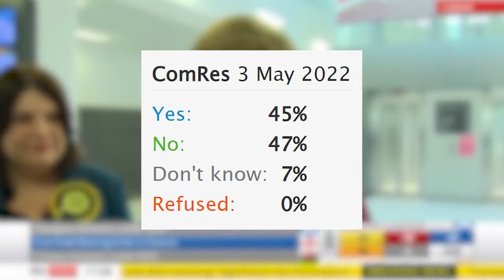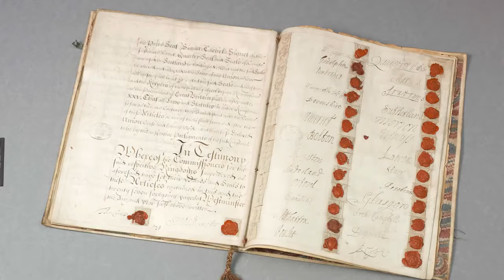Why Restless Natives is The Best Film YOU'VE NEVER Seen | Scottish Cult Movies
Why Restless Natives is The Best Film YOU'VE NEVER Seen

The story of Restless Natives follows the adventures of two Scottish youths from the Wester Hailes district of Edinburgh, played by Vincent Friell and Joe Mullaney, who, in rebellion to their drab lives in urban Scotland in the mid-1980s, become modern highwaymen. Donning masks of a clown and a wolf-man and riding a Suzuki GP 125 motorbike, for a joke they waylay and hold up with a toy gun tourist coaches in the Highlands, in the process becoming a tourist attraction themselves. Having inadvertently acquired substantial amounts of money, they proceed to become modern Robin Hoods, doling it out to the poor of their city by scattering it on bike rides through its streets, attracting national media attention and pursuit by the police.

Will Bryce and Ronnie Witherspoon, who are portrayed by Vincent Friell and Joe Mullaney respectively, decided to hold up tour buses in rebellion to their drab lives in urban Scotland becoming modern highwaymen. They had a toy gun that would shoot out a concoction powders. They inadvertently become tourist attraction themselves and become a modern Scottish version of robin hood spreading their spoils amongst impoverished areas of Edinburgh. The Clown and the wolf man become world famous with TV shows for Japan trying to catch them on film and Scottish police getting help from the Americans. The two became Legends of Scotland.
Restless natives came out at a time of high unemployment in the UK that hit Scotland especially hard due to economic changes and deindustrialisation brought in by the Conservative Government at the time that Scotland had voted against in the 1983 general election. The film reflects the frustration and lifestyle of working-class young Scots struggling to get work in the mid-1980s. The film shows our characters choosing to utilise the freedom of a motorbike to break free from this life style within the brutalists urban architecture and into the beautiful landscape of the Scottish Highlands. The use of the motorbike is also a soft reference to a government minister who told the unemployed to “Get on their bikes” to find a job.
The film has been described as a home-made expression of local Scottish culture and a source of Scottish cultural identity and feeding into the rising Scottish Nationalist movement at the time. This movement lead to the creation of the Scottish Parliament in 1999 and the 2014 Scottish independence referendum. With some more recent polls showing support for Scottish independence at around 50-50 this film is still very much relevant in modern Scottish society. The film is a source of insurgent Scottish cultural identity and is very strongly juxtaposed to the idea of Britishness. The political nature can be obviously seen at point where will and ronnie put a mask of Margaret Thatcher on a pile of dung and use it as a road block. Thatcher was so unliked by the working class of Britain that when she died in 2013 “ding dong the witch is dead” reached #2 in the British charts. The film feeds into the Scottish nationalist movement in the arts that is heavily represented by the soundtrack from “Big Country”.
 The soundtrack for Restless Natives evokes many mentions of Scottish history such as the line “240 years
We lived without hope and without pride “ This line refers to the battle of Culloden which ended the Jacobite uprising of 1745 and lead to what can only be described as cultural genocide against the highland people of Scotland. the Act of Proscription was put in place in 1746 that made the playing of bagpipes, clan tartans and speaking Gaelic illegal. The Heritable Jurisdictions Act also came into affect and essentially removed any land authority that surviving clan chieftains had, with all ownership reverting to the Crown. this had been compounded upon by an act of no quarter which lead to the execution of most surviving soldiers along with the highland clearance that began not long after in the 1750s. This small line coveys the anti Britishness of the films themes

Restless natives ends with the clown and the wolfmans riding through Edinburgh as crowds cheer them on. (Side note, my dads mates saw them filming this scene and were very confused as to why 2 men were riding down the mound all dressed up being chased by police) before going on one last stickup. Alas this was one to many and were captured by the police. However, the clown and the wolfman get set free, faking their deaths, as not to cause a political situation between the people of Scotland and the British government. The clown and the wolfman had become a symbol of freedom, anti-establishmentarianism and of Scotland.